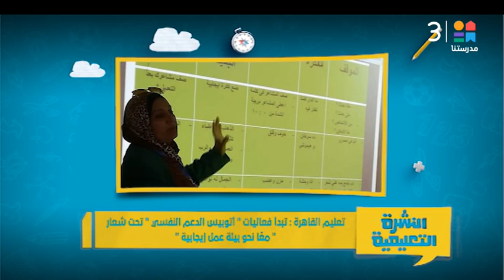تعليم القاهرة: تبدأ فعاليات "اتوبيس الدعم النفسي" تحت شعار "معًا نحو بيئة عمل إيجابية"